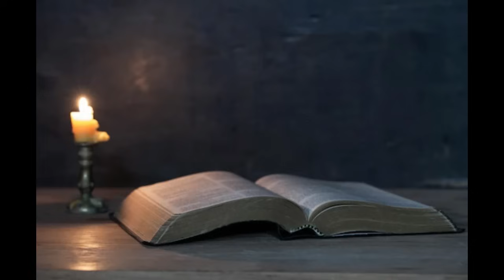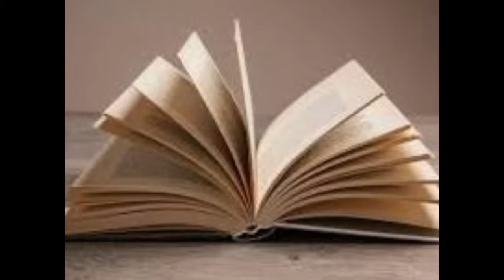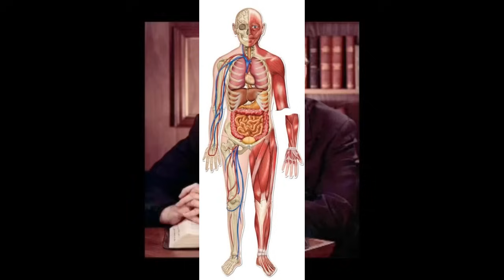Aizawl Lammualah thu a sawi tawh/ (testimony Mizo)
Lapan i tan malsawm rawh se.

Isua vanga a tuarna rapthlak ,ropui leh ngaihnawm.

Aizawl Lammual ah ngei pawh thusawiin a rawn zin tawh.(testimony Mizo).

Collection of the life story of Rev Richard Wumbrand ,hope this content will give you strength,perseverance and hope in every walks of your life and in the midst of difficulties in life. May God Bless you all.

The content of this video is for Entertainment and Educational purposes only.It does not contain nudity or sexually explicitly harmful or dangerous content and is not violent or bloody and does not provoke hatred.